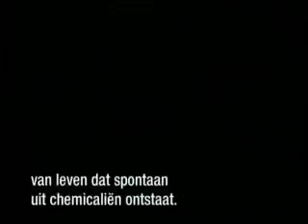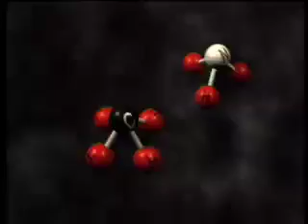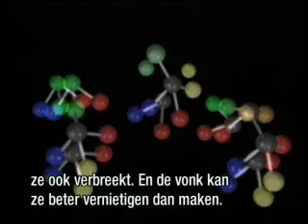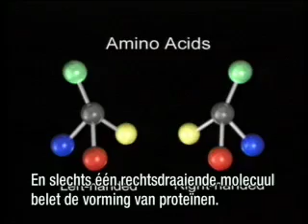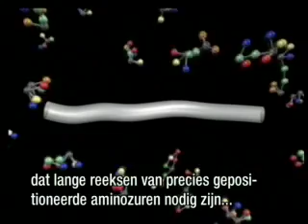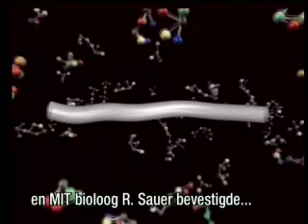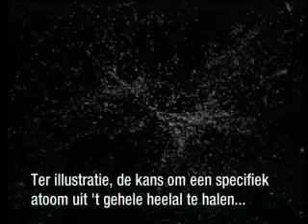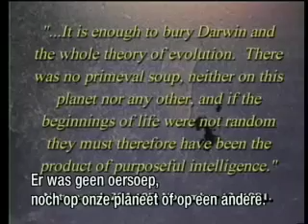Chemical Evolution and The Miller Experiment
Excerpt from the DVD A Question of Origins.